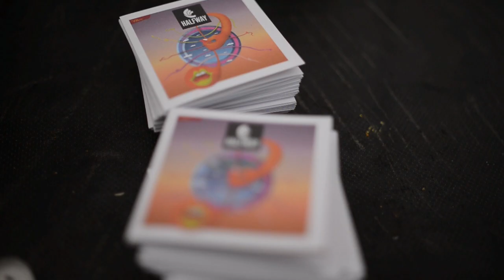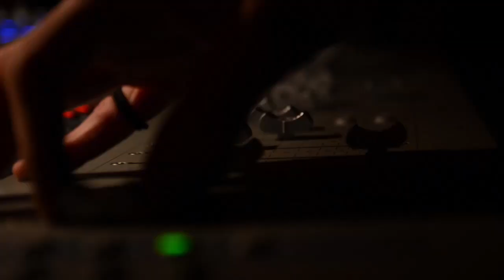Halfway Festival 2013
Białystok, Amfiteatr OiFP | Amphitheather, The Podlasie Opera and Philharmonic
28-30 czerwca 2013 | June 28-30, 2013